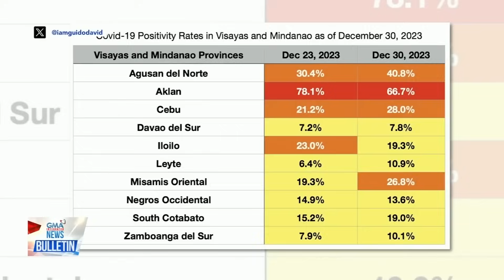Positivity rate sa ilang bahagi ng Visayas at Mindanao, tumaas | GMA Integrated News Bulletin